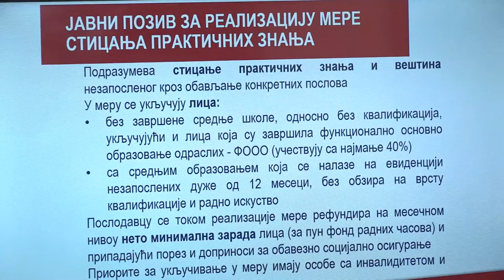ODRŽAN FORUM POSLODAVACA ZA JAVNE POZIVE I KONKURSE NSZ-A